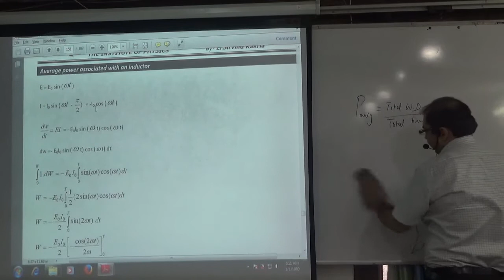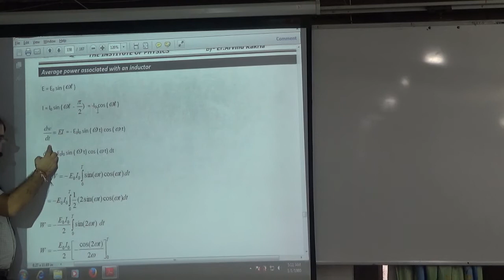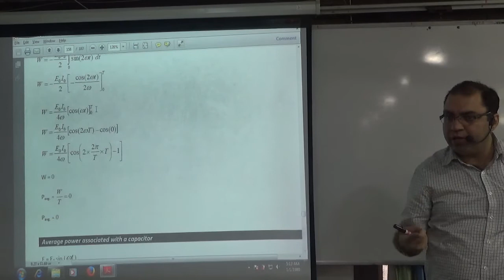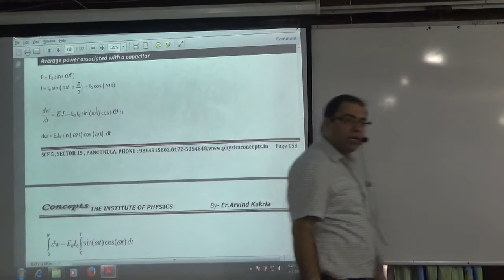Average Power in Inductive and Capacitive circuit